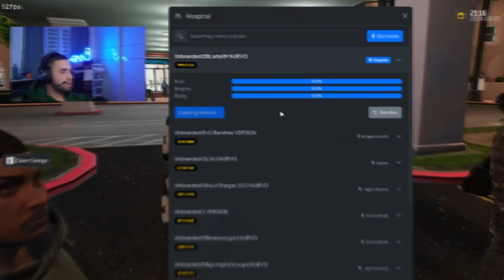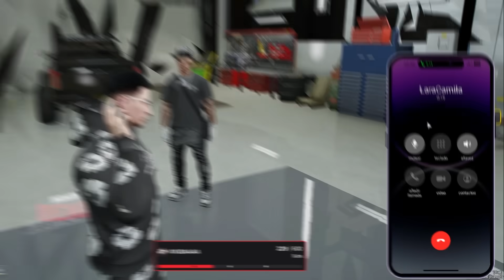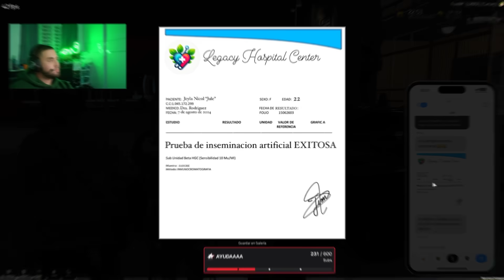el peor stream del año.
A veces yo pienso que la vida es injusta🤣